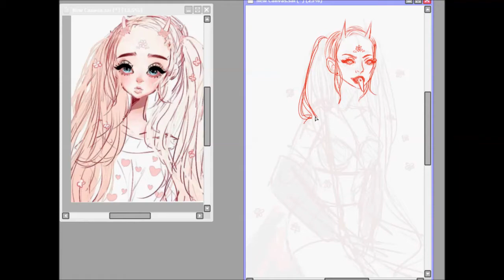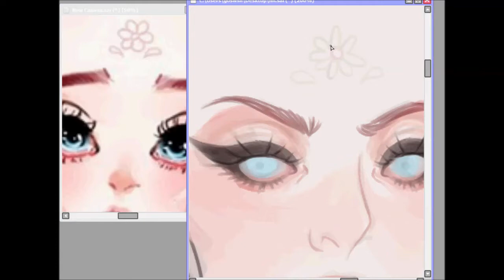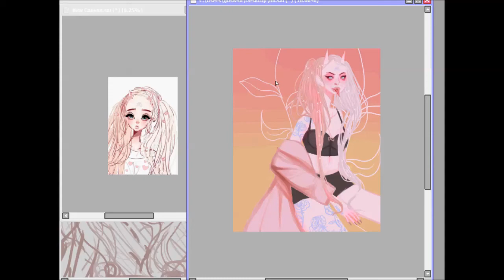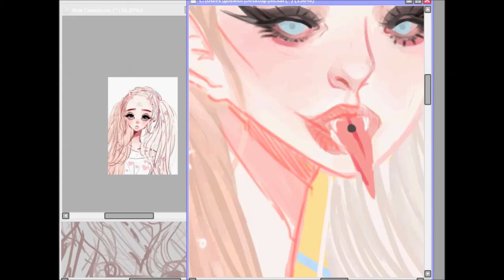Yurei the Flower Demon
original character design - @nyanemii - instagram
art by muah
music isnt owned by me